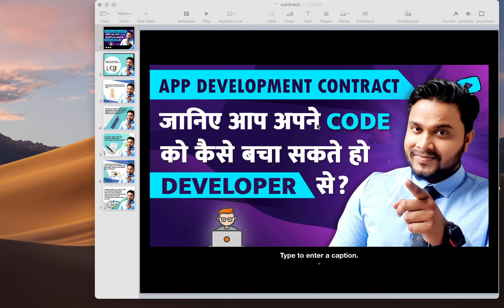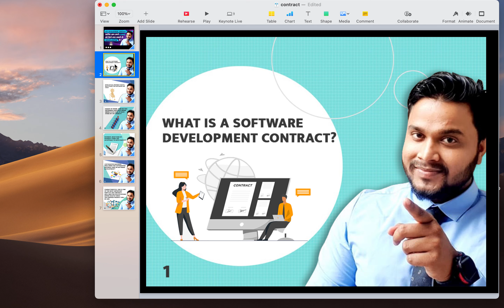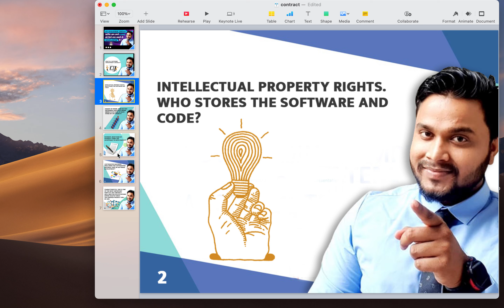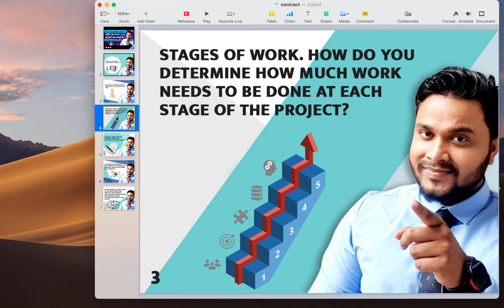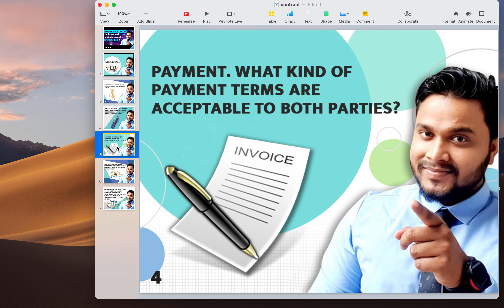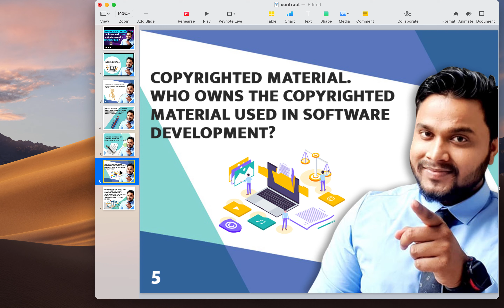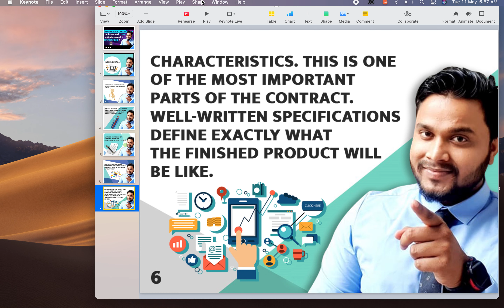software development contract |What is app development contract |app development contract kaise kare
NOTE
1.) How much does it cost to make android app
2.)How much doest it cost to make e commerce app ?
3.)How much does it cost to promote app online ?
4.)how much we can earn through apps ?
5.)Where To find Best Developers ?
6.)What after application development ?
7.)What is Amc
8.)What is server ?How to buy server?
9.)Can you give me app at very low cost ?